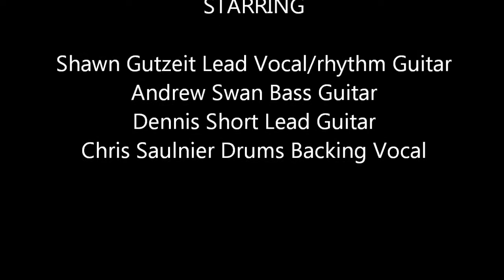Age of Atomic Folsom Prison Blues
Age of Atomic  covering "Folsom Prison Blues" by Johnny Cash